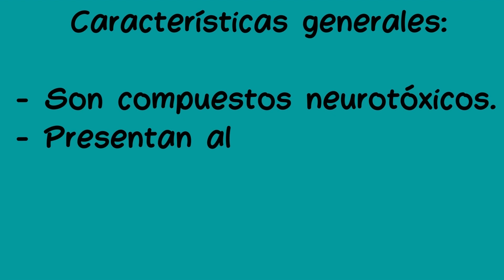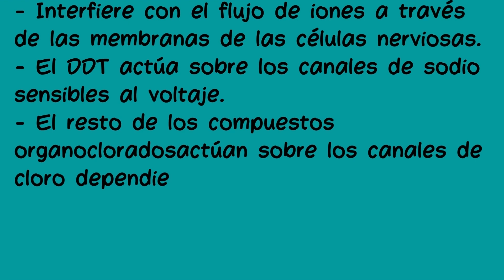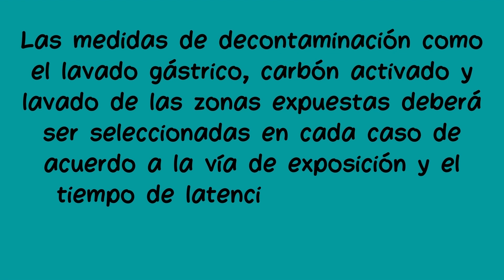Compuestos Organoclorados:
Toxicología sobre los compuestos organoclorados